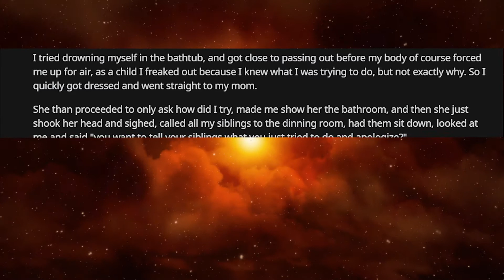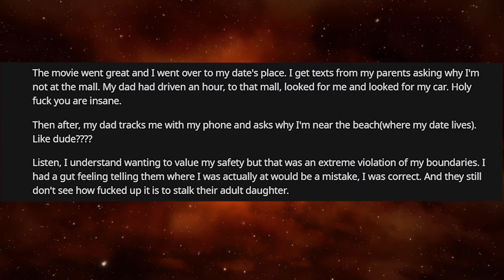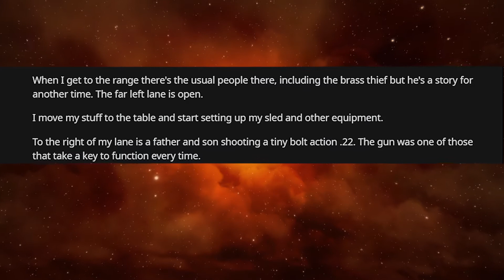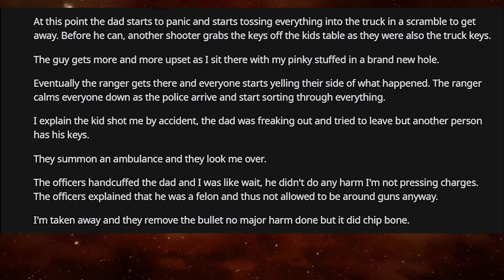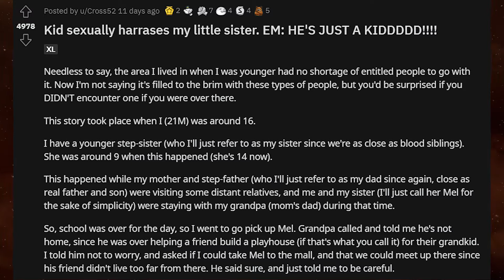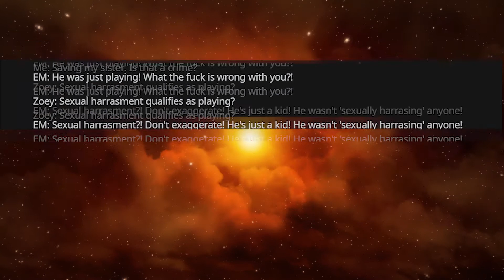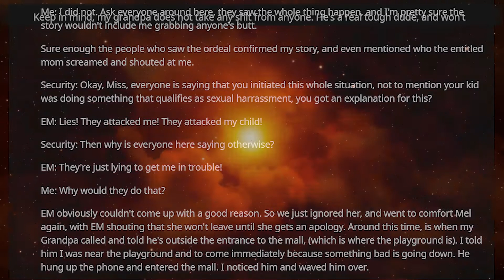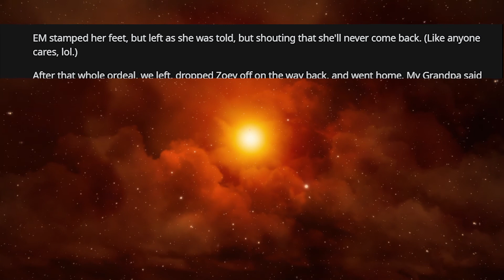Excuse me sir, your son just shot me | r/EntitledParents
Hey, glad you decided to have a break. Listen to these newest top stories from r/entitledparents!